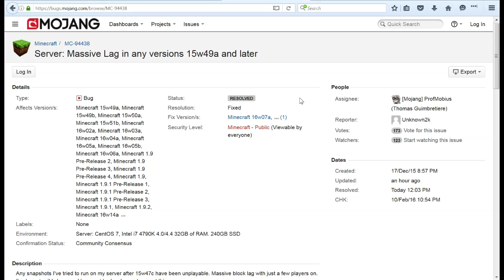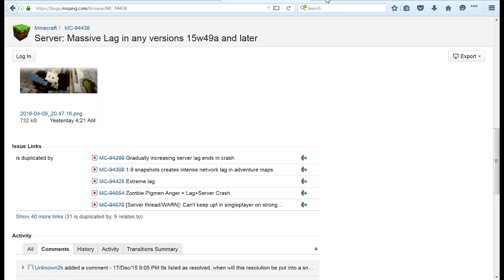Minecraft Snapshot 16w15a Lag Issues Resolved?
Apparently a lag issue has been fixed, lets hope its the one many of us have been experiencing.

Links!